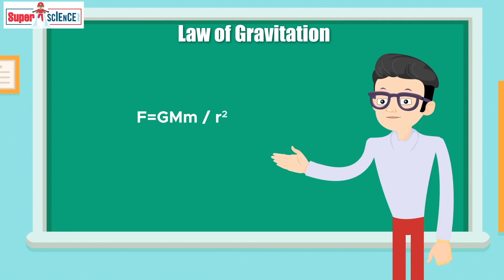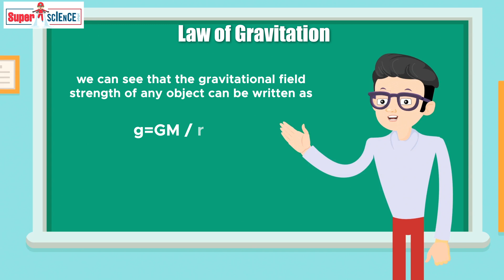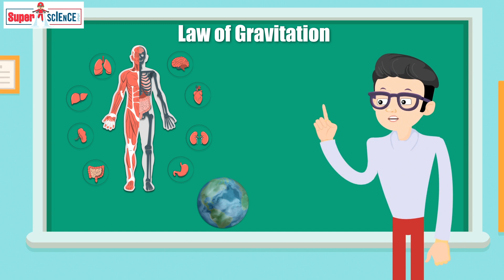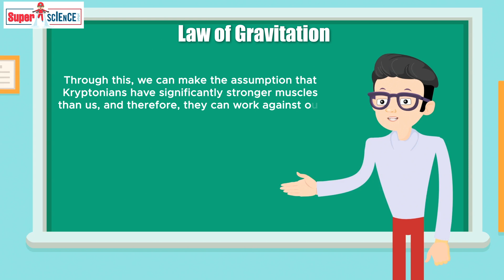The SECRET source of Superman's power!- Law of Gravitation